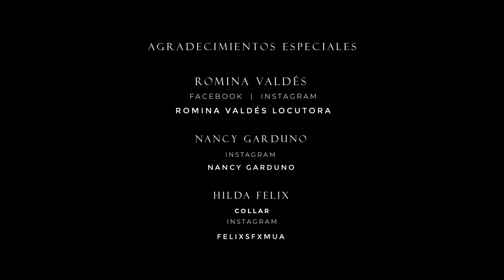DEVEREUS - Libro (Trailer by Gisel Islas Films)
Este video es un trailer que realice en su totalidad del libro digital llamado "DEVEREUS" escrito por Karen Romero.

Agradecimientos:
Asistente: Samara García
Modelo: Nancy Garduno
Voz: Romina Valdés
Elenco: Patricia Ruiz , Francisco Valensuela
Locación: casa BADÓH
Maquillaje: Efra Montoya
Collar: Hilda Felix